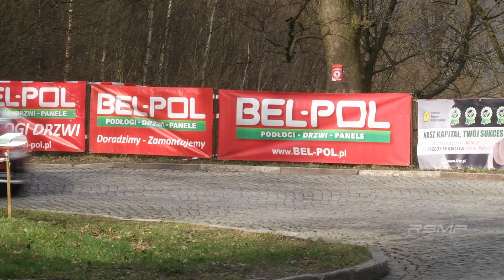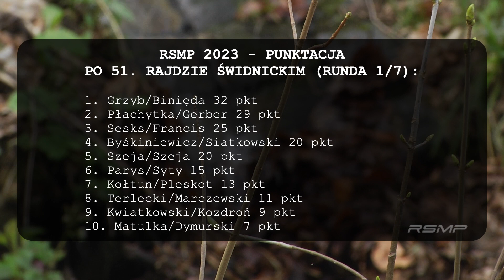51 Rajd Świdnicki 2023 - podsumowanie niedzieli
Podsumowanie niedzielnej, finałowej rywalizacji podczas 51 Rajdu Świdnickiego 2023.